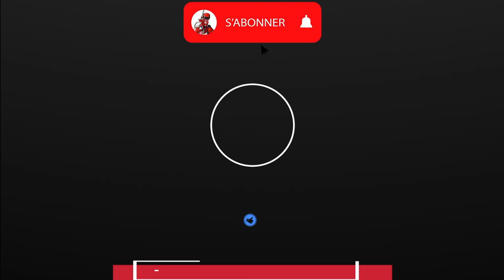LEGEND RHONY : TATIC OU TRAGIC ? RISE OF KINGDOMS